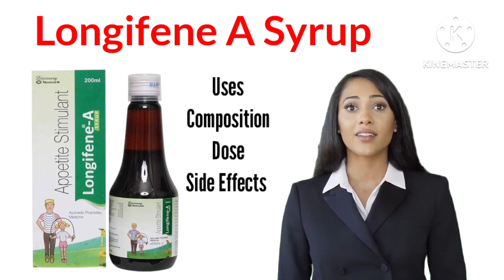longifene a syrup uses||longifene a syrup in hindi |longifene a syrup ke fayde in hindi